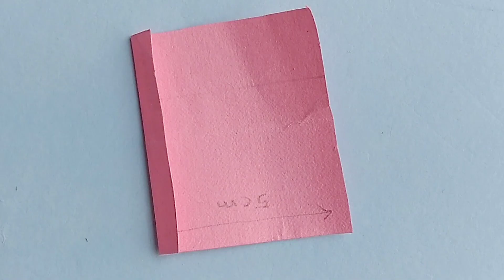CUTE GIFT BOX WITH HIDDEN MESSAGE || CUTE GIFT BOX FOR BFF